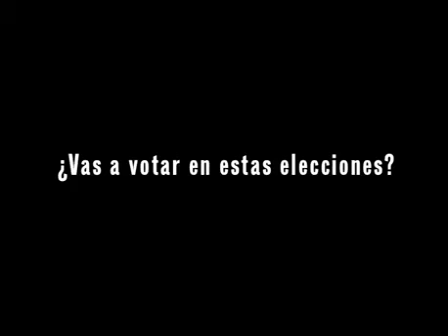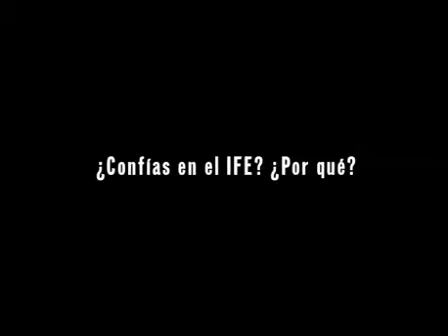Votan por primera vez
Conoce lo que piensan los jóvenes que sufragarán por primera vez para elegir al Presidente de la República.